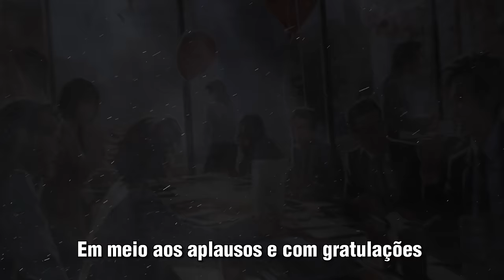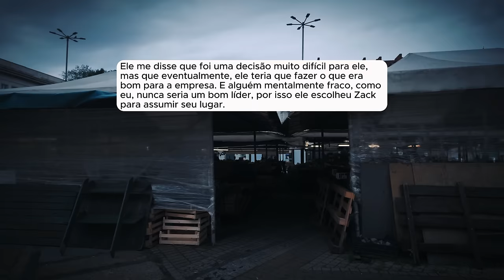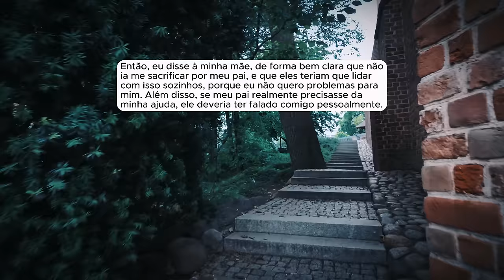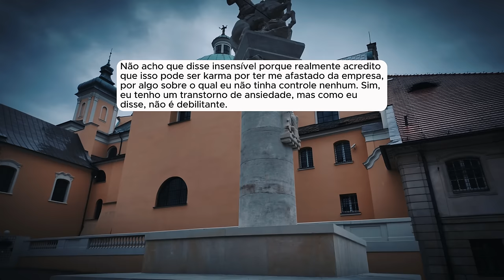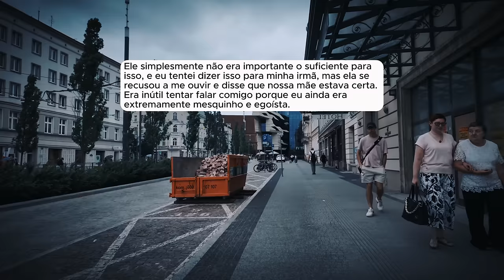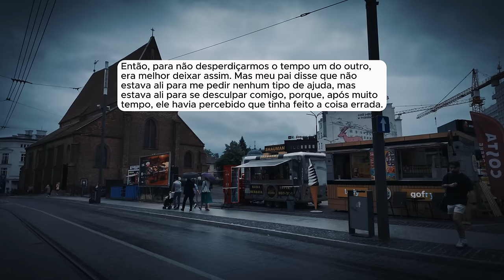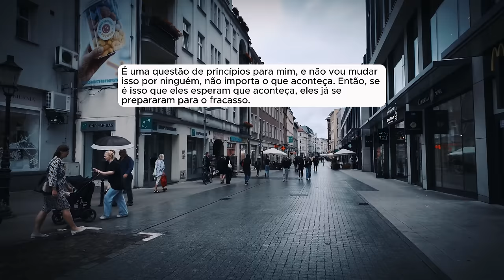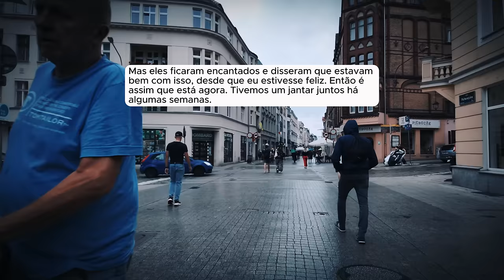🗿🍷Meu pai passou o negócio para meu cunhado em vez de mim, e agora ele precisa da minha ajuda.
Capítulos
00:00 – Início